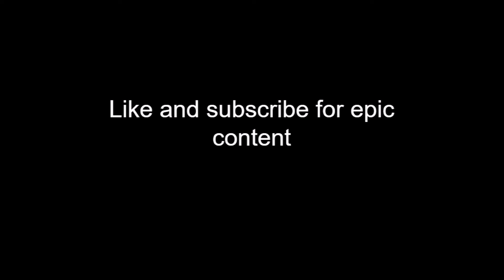Honestly at this point just sign me up for FaZe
Here's just some clips of me trying to be cool, thought I could squeeze an upload.
Also I forgot to do a thumbnail, so here.